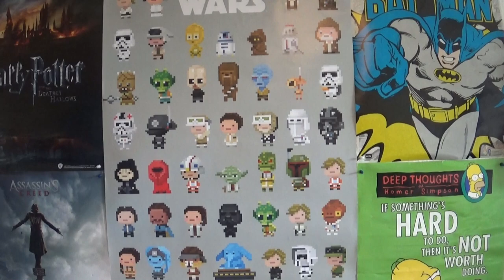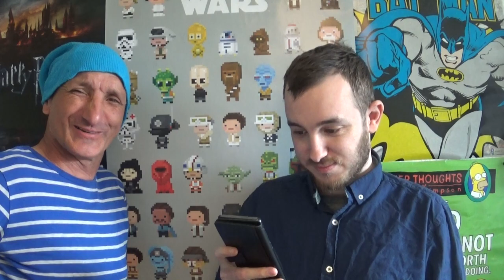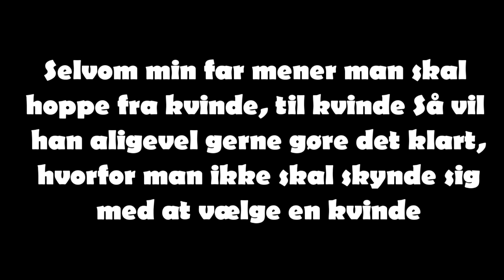VI LØSER VORES FØLGERS DILEMMAER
BESKRIVELSE: R&C svarer på spørgsmål! I dag er der endnu en dansk video fra Lord The Christian, og Sugarray fra R&C, som i dag svarer på jeres dilemmaer! Vi svare blandt andet på hvordan man håndtere sin irriterende bror, hvordan man fortæller en pige man elsker hende, og at konen fylder i sengen! xD Vi håber dette bliver en sjov og underholdende video for jer, selvom vi er lidt skøre! xD